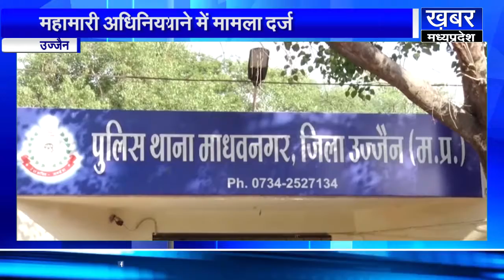UJJAIN डॉक्टर को कोरोना मरीज का इलाज करना पड़ा भारी,पुलिस ने किया मामला दर्ज